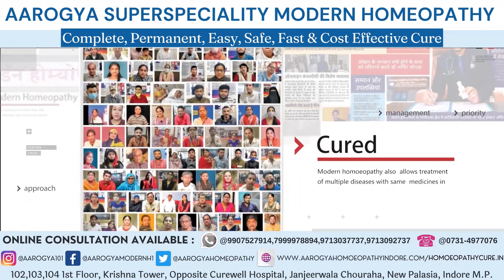Chronic Renal Parendymal Disease Patient From Banswara Rajasthan Show Trust In Dr. Arpit Chopra Jain